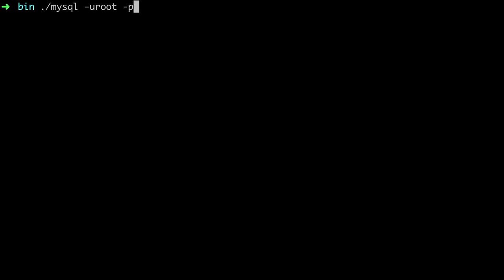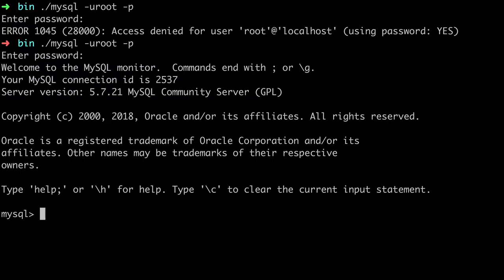DATABASE2 MySQL - 5.서버접속